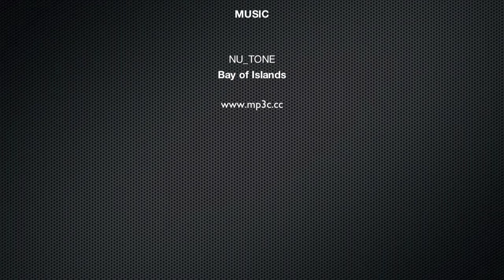sulle note del tempo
Due artisti trasformano una casa padronale di fine XIX° secolo in abitazione e studio artistico: professione e privacy trovano nuovi spazi. Gli elementi d’arredo sono moderni e lineari.